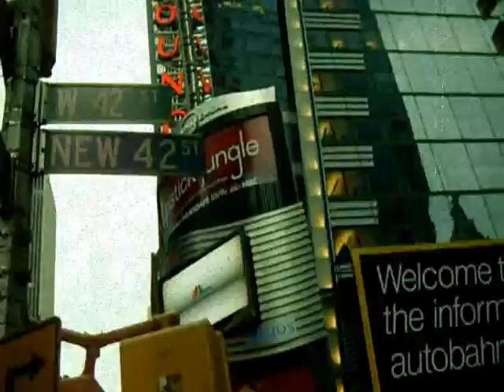new-york 2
new-york